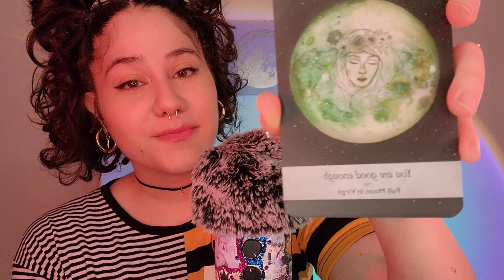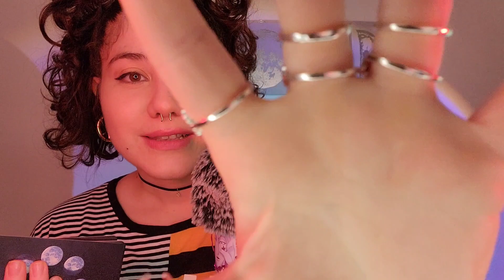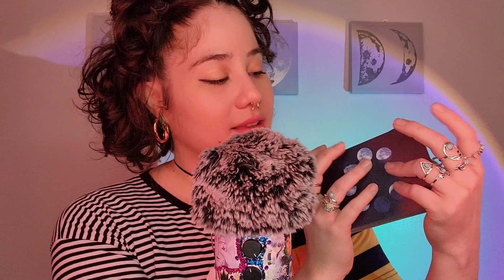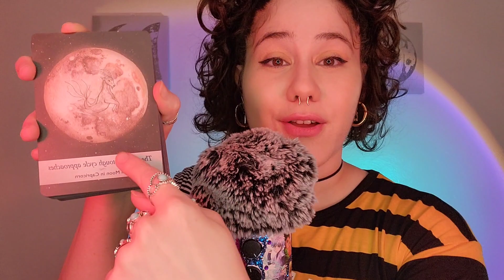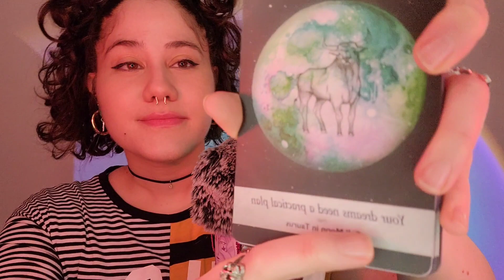ASMR: Life Update, Oracle Reading, Shuffling & Personal Attention 🔮🌙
HOLA, HELLO, CIAO, SABAIDEE!!
💖💜💙 𝙃𝙖𝙥𝙥𝙮 𝙋𝙧𝙞𝙙𝙚!! 🌈🌈🌈🌈🦄
0:00 Intro
2:32 Tapping & Card shuffling
6:17 You are Good Enough
9:52 A Bad cycle ends Soon
14:05 Game plan
17:52 Outro
Enjoy all the Awesome Content I have pre filmed for the entire Month of June 💓 as I settle down South 🌻🤗

If no one has told you recently,
YOU ARE LOVED!! (っ˘з(˘⌣˘ ) Xoxo
🌸Sending lots of Love your way
PLEASE be Respectful or You & comment  will get Blocked ❤️
Again This is a SAFE ZONE Channel where EVERYONE is welcome!
🌈 I'm the B in LGBTQ+ 💜

Hate is a Virus.
EVERYONE is welcome here! We are ONE. The HUMAN RACE.
🚫NO SEXUAL REQUESTS🚫 Keep it PG❣️
• I DO NOT do lens licking.

For Anyone who'd like to help the channel
 💜👽(Tip Jar)👽💜
$JailynASMR

My Wish list for anyone who'd like to brighten my day or my sweet boy 💙🧩